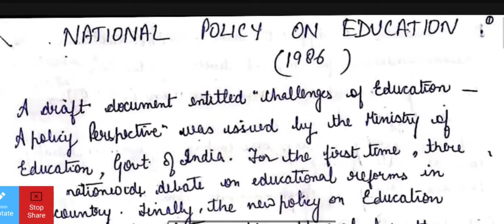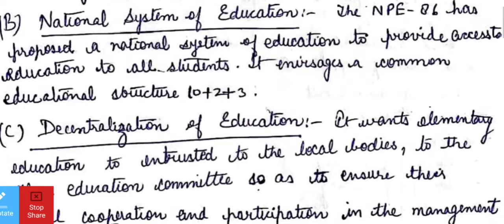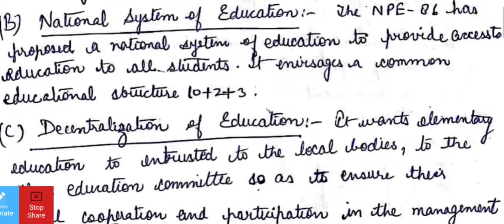National Policy on education(1986)-Detailed explanation by Nandini Priyadarshini Das#npe1986